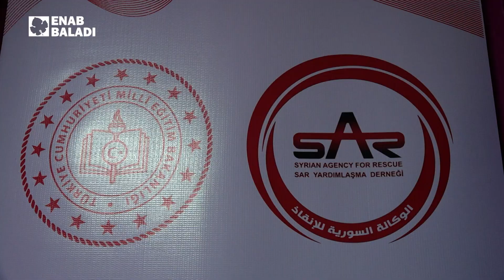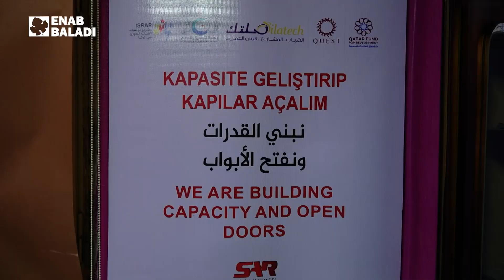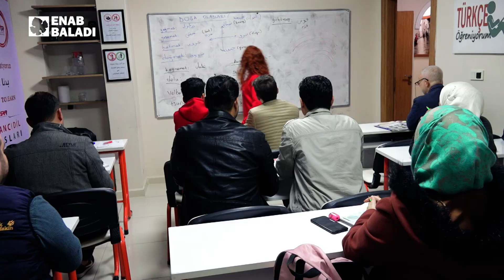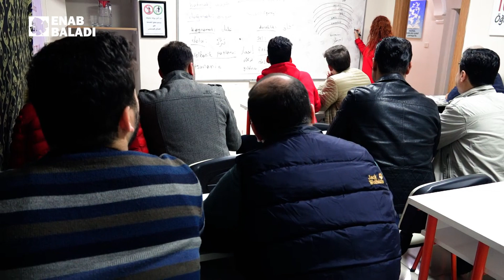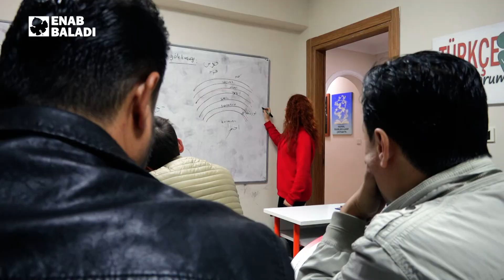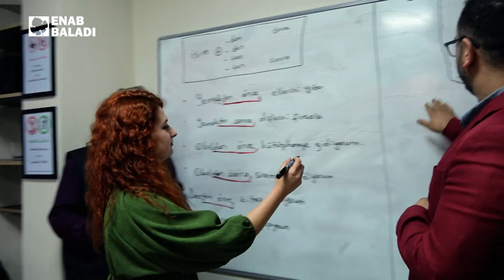كل مقعد من محافظة | وين ما كنتو تكونو